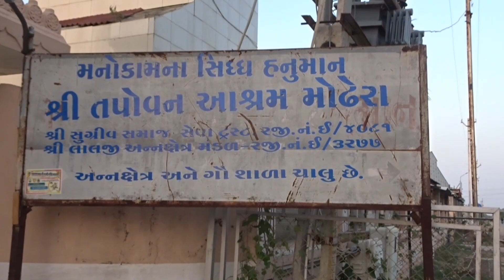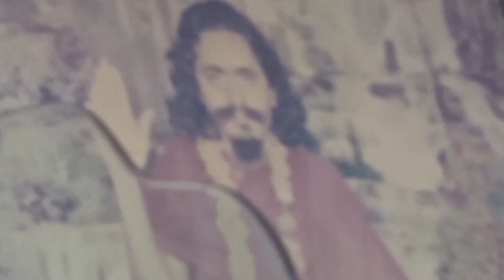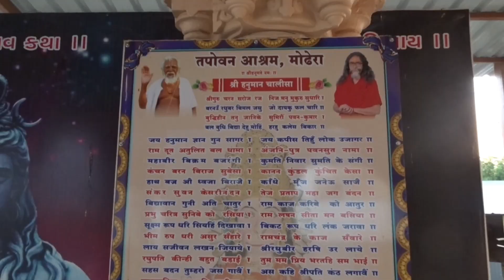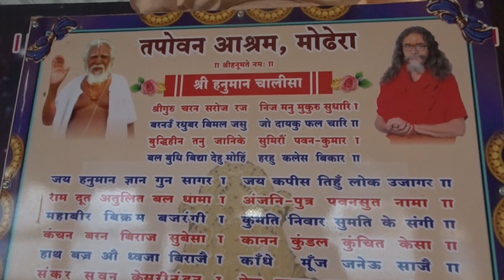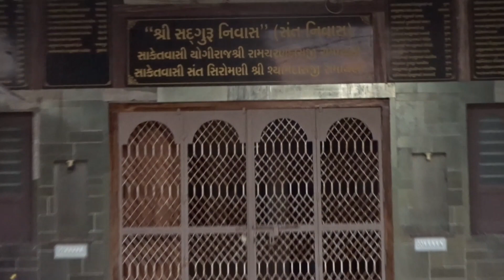Tapovan Ashram Modhera|तपोवन आश्रम मोढ़ेरा|शिवलिंग पर अगर आपने सोना रखा तो सोना जल कर राख बन जायेगा😲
2 साल के बाद WEDDING ANNIVERSARY मनाई पूरा परिवार खुश हो गया

वल्लभ जी को माताजी ने इस जगह पर दर्शन दिए थे|वल्लभ भट्ट नी वाव|વલ્લભ ભટ્ટ ની વાવ|@mistysandeepvlogs

Meet-up With @tannadhaval|LAMBORGHINI TERZO FINISHING WORK|1st Time Made Lamborghini By Tanna Dhaval

संदीप ने मेरे छोटे से हेयर कट करवा दिया 😔😭|I CUT MY HAIR SO SHORT 😭|I FEEL SO BAD|NEW HAIR CUT|

Google Adsense Pin Aa Hi Gaya||Ab Aayega Paisa 🤑||My YouTube Earning Reveal💵🤑|| @mistysandeepvlogs

जमीन में से मिली चमत्कारी शिवलिंग 😳🙏|Jay Shiv Shankar 🙏|@mistysandeepvlogs

भारत में पहली बार हैंड मेड लैंबोर्गिनी कार बनाया|first time in India hand made Lamborghini car😲

Kai Se Bana Jagannathji Ka Mandir|श्री जगन्नाथजी मंदिर - Shree Jagannathji Mandir|

Hello Friends,Mera Naam Hai Misty Panchal Main YouTuber Ke Sath Ek School Teacher Bhi Hun ,Main Ahmedabad Se Rene Wali Hun.YouTube Main Meri Family Ke Sath Sath Meri YouTube Family Bhi Muje Support Kar Rahi Hai YouTube Main Jo Meri Videos Dekte Hai Aur Meri Videos Ko Share Bhi Karte Hai Mere Jitne Bhi Subscribers Hai Wo Sare Log Meri Family Hai Aur Main Puri Koshis Karugi Ke Main Meri Family Ko Mere Videos Ke Dware Sab Ko Khus Rak Paao ❤️ Please 🙏Friends Aap Log Ka Support Banaye Rakna Aur Mere Channel Ko Subscribe Kardena Aur Videos Ko Share Bhi Kar Dena 🙏 Love You All My YouTube Family

INSTAGRAM- THE KING PANCHAL

(Hastags)